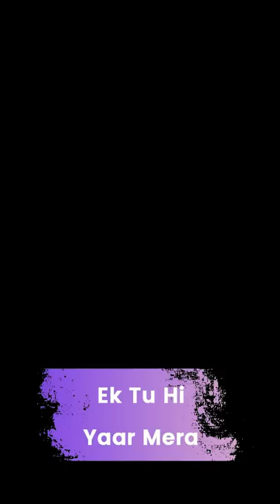Rahul rock 95